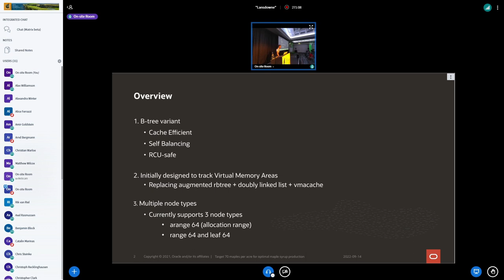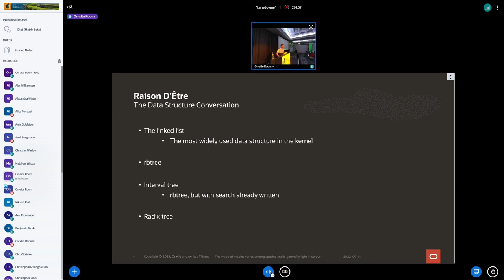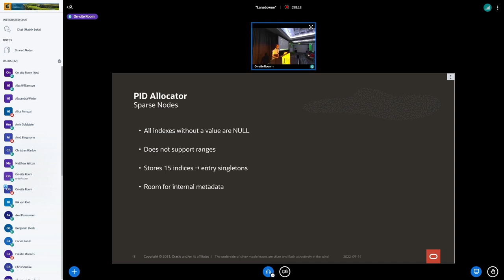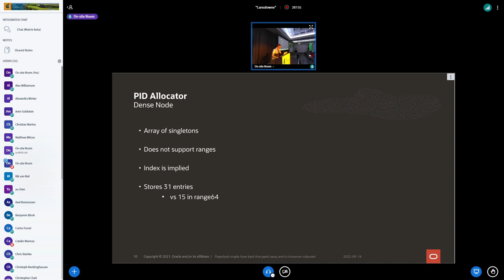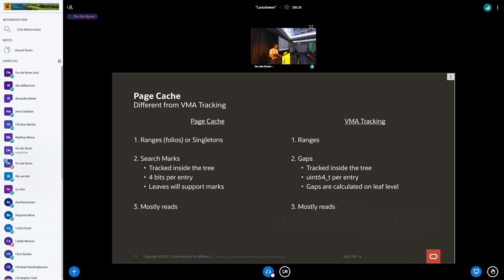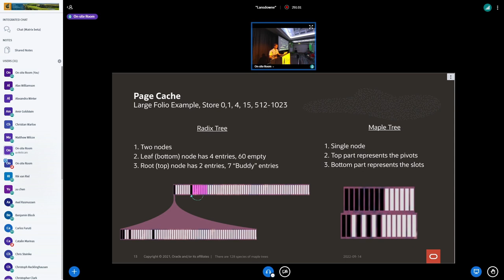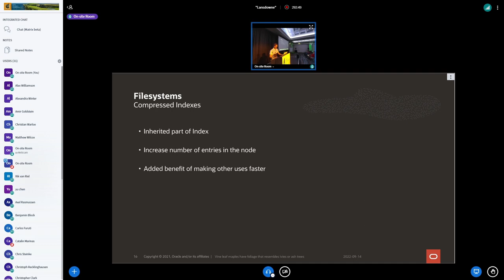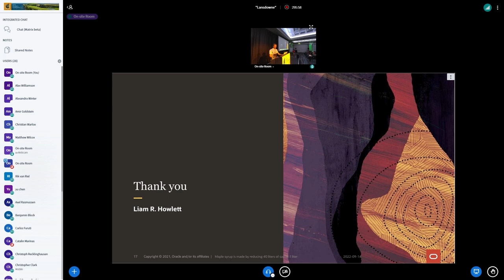The Maple Tree - Liam Howlett